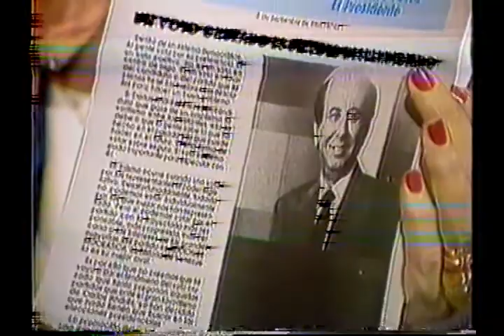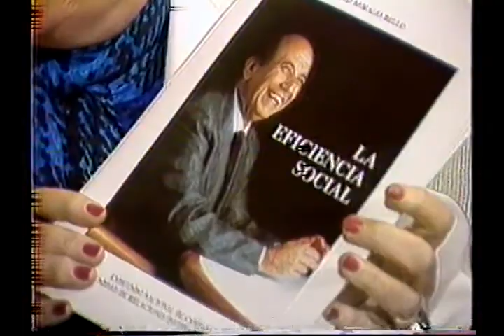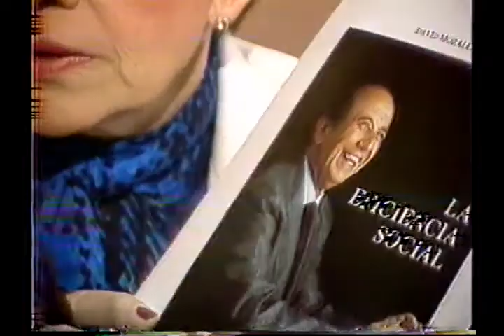David Morales Bello en Buenos Dias